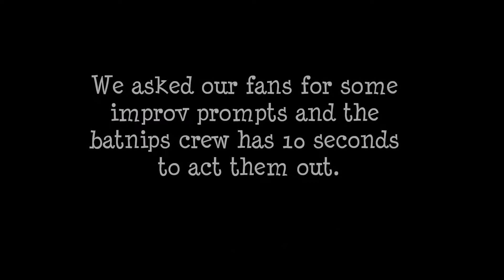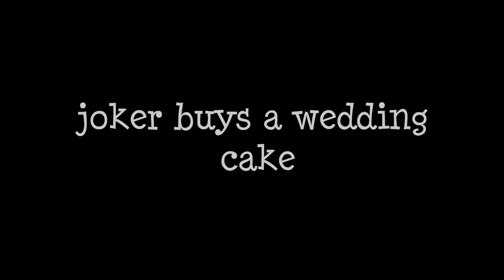Prompts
We had our fans give the batnips crew some prompts. After a few Drinks they were more then willing to act them out in this hilarious video for the ages. Watch Tim, Pete, Dave, and Mark make improv history.